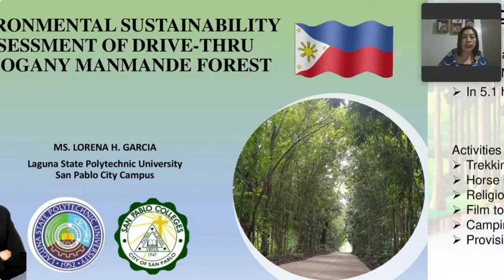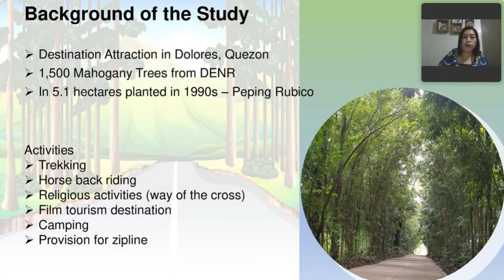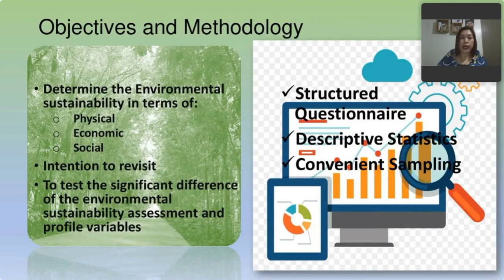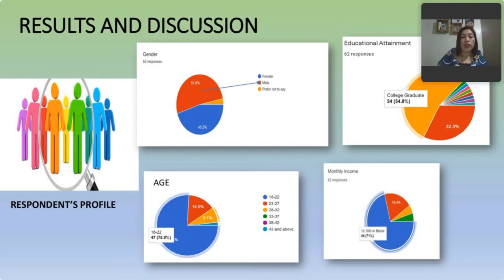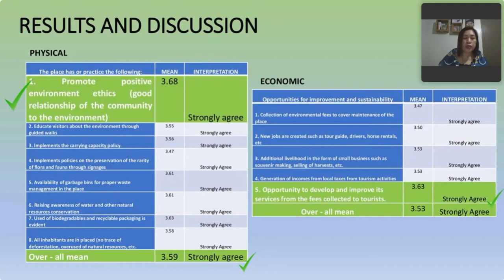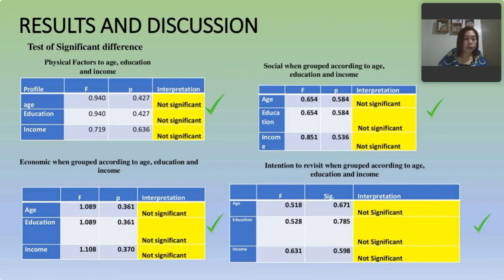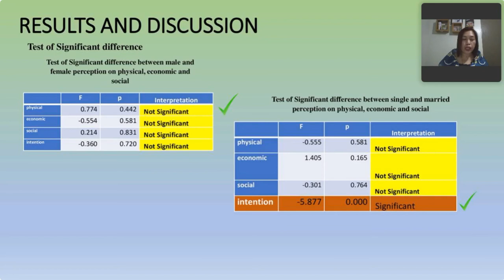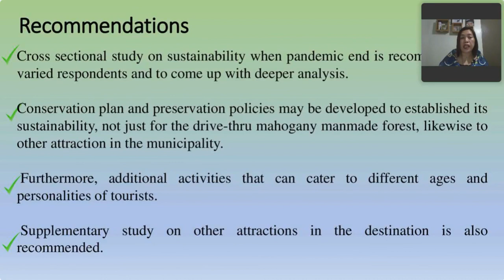Environmental Sustainability Assessment of Drive-Thru Mahogany Manmade Forest by Lorena H. Garcia